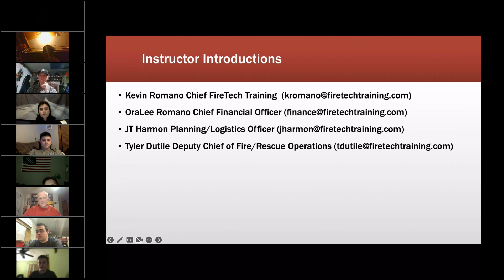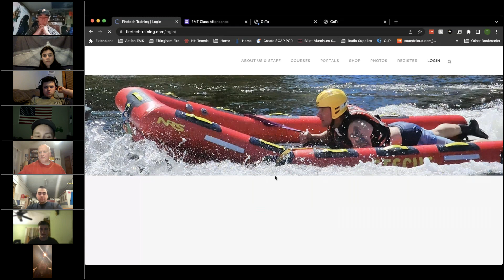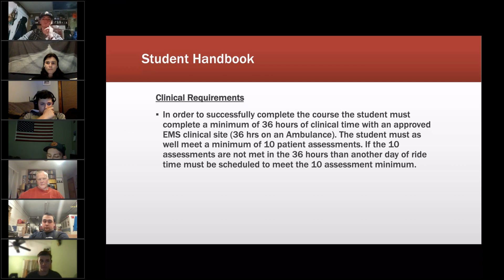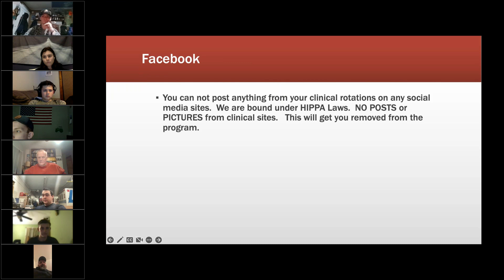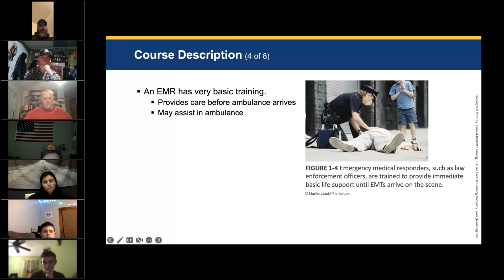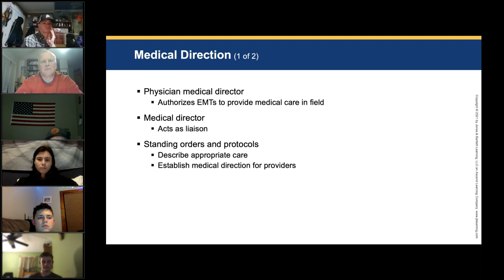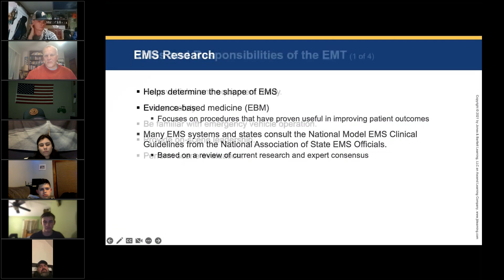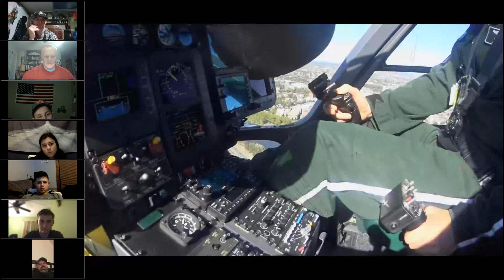FTT EMT 2023 Orientation & Chapter 1